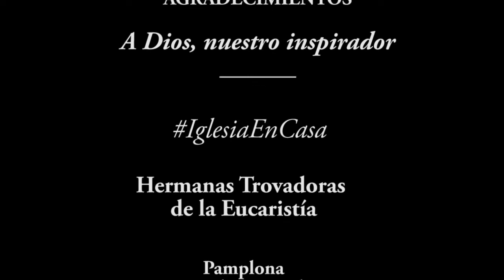Son Trovador - Domingo 11 de Octubre de #2020 - DomingoXXVIII del